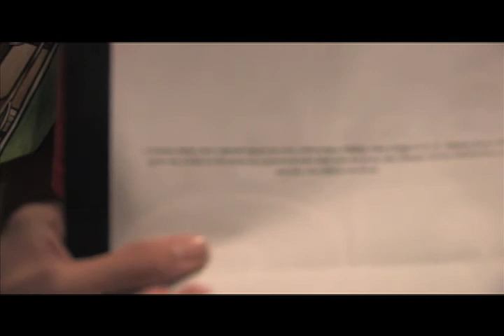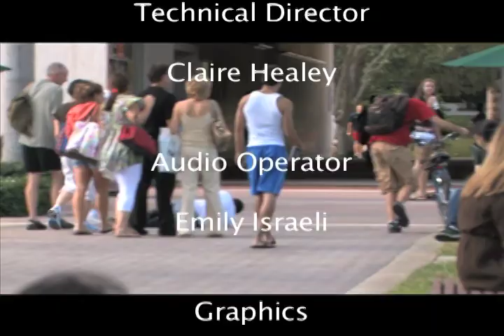The Slate - Episode 3